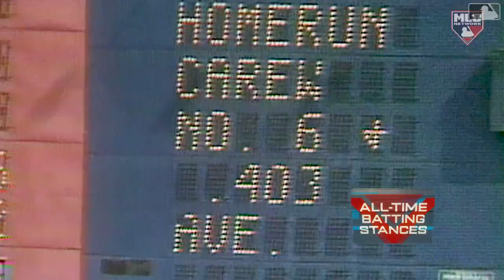Best Batting Stances OF ALL-TIME!! Rod Carew, Kevin Youkilis, Moises Alou highlight the countdown!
MLB Networks best batting stances of all-time countdown. Here is numberd 19 through 14.